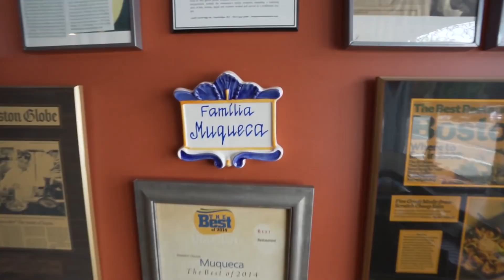MUQUECA RESTAURANT, MASSACHUSETTS ESTADOS UNIDOS, EMPRESÁRIOS DE SUCESSO TV